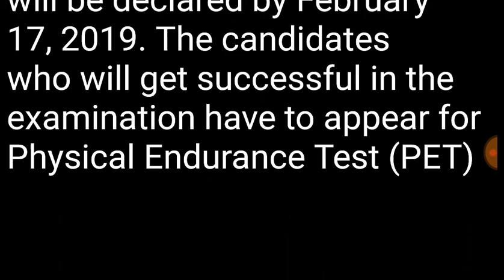RRB GROUP D result date - Indian express news